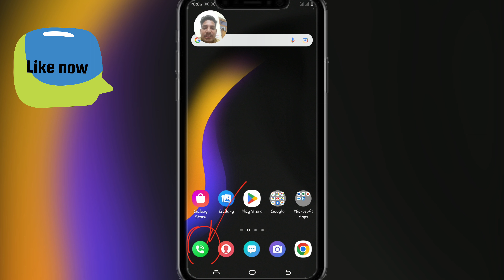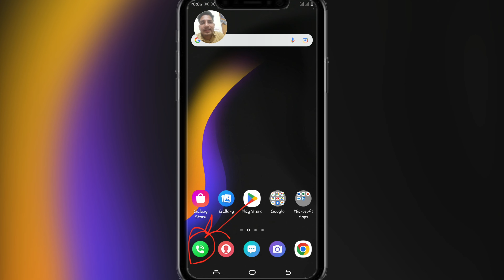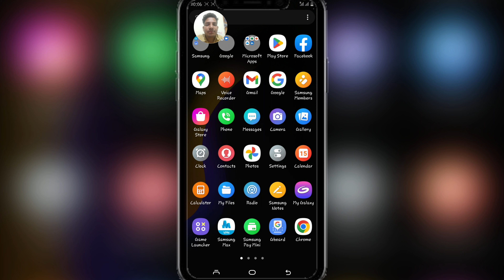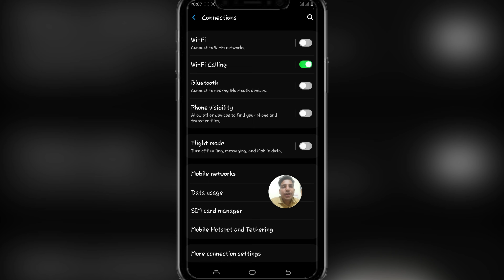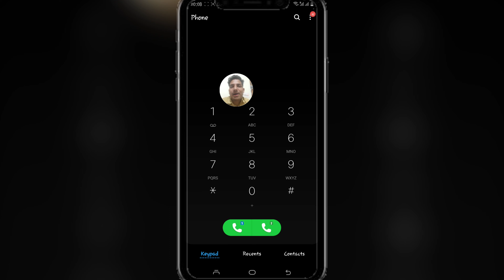Wifi Calling Kaise Kare || Wifi Ke Jariye Call Kaise Kare || How To Enable Wifi Calling On Android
Wifi Calling Kaise Kare || How To Enable Wifi Calling || Wifi Ke Jariye Call Kaise Kare All Solution